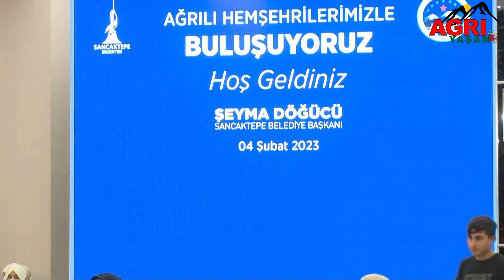AV ŞEYMA DÖĞÜCÜ SANCAKTEPE BELEDİYE BAŞKANI AĞIRILI HEMŞEHRİLERİMİZLE BULUŞTUK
AV.ŞEYMA DÖĞÜCÜ SANCAKTEPE BELEDİYE BAŞKANI AĞIRILI HEMŞEHRİLERİMİZLE BULUŞTUK AĞSANDER SANCAKTEPE'DEKİ AĞRILAR BULUŞTU